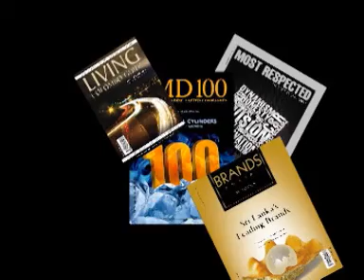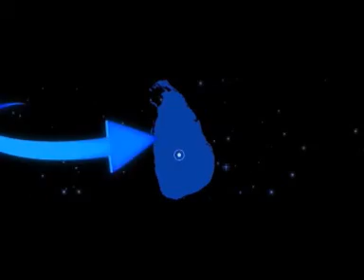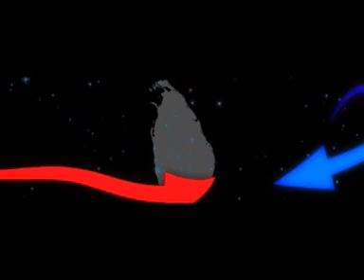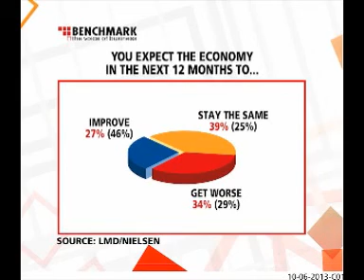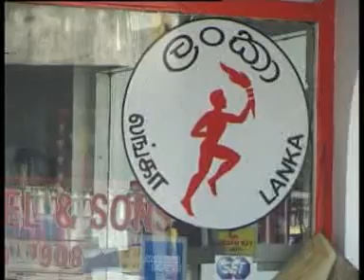PRODUCTIVITY/HUMAN RESOURCES - Sunil Wijesinha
PRODUCTIVITY/HUMAN RESOURCES
Sunil Wijesinha in the hot seat

BIZ CONFIDENCE
Biz confidence takes a tumble
Shaheen Cader

THE ECONOMY
Sri Lanka's macro outlook
Samantha Amerasinghe